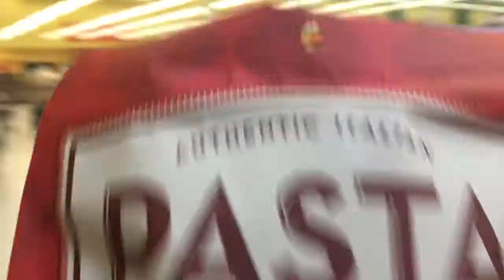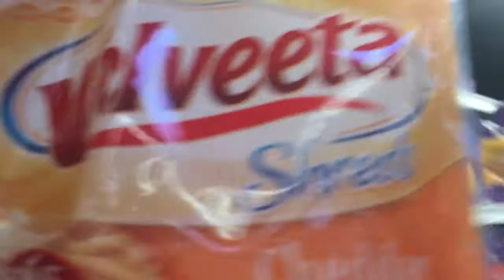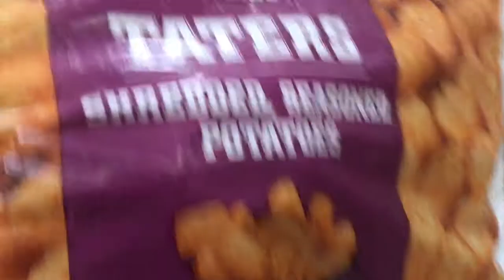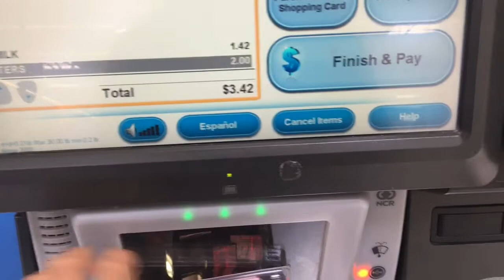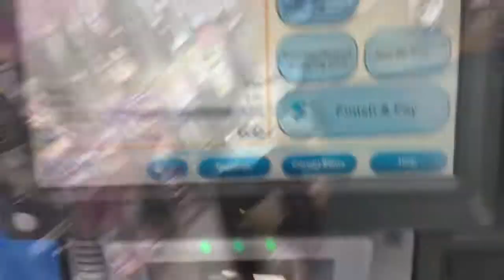Dyeing My Roots | Vlog